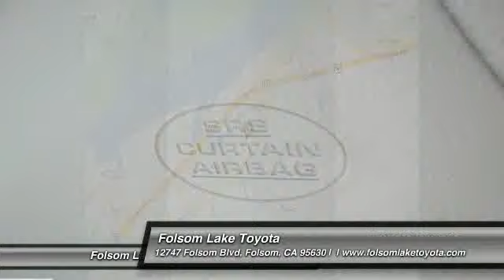2010 Toyota Corolla at Folsom Lake Toyota in Folsom AC401284R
Check out this 2010 Toyota Corolla. This COROLLA LE is part of a very special purchase of excess inventory out of a local corporate fleet. We hand selected each one and made terrific buys due to a long term relationship and our ability to pay cash and buy in volume. It has been very closely inspected and is free of any negatives on CARFAX .no accidents, no salvage, no lemon law buyback, no police reports, no fire, no flood, no odometer discrepancies, and no theft recoveries. . It has been completely reconditioned and serviced to like new standards. Immaculate inside and out, hurry supply is limited and this is a very special opportunity. This one is equipped with power windows, power locks, cruise and more. For more information on this specific model, please click our link to Auto Bio. ^ ^ ^ Here at Folsom Lake Toyota, only the best of the best are chosen to be Toyota Certified Used Vehicles. The Toyota Certified program combines the confidence of purchasing a new vehicle with the value of a used vehicle to provide a like new ownership experience. It offers you a smart alternative to traditional used car options and gives you the peace of mind you are looking for in a used vehicle. Industry leading features include ; ^ ^ ^ 160-point inspection with reconditioning to Toyotas exacting and strict standards ^ ^ ^ CARFAX Vehicle History Report ^ ^ ^ A factory-backed warranty valid at over 1400 dealerships across the U.S. and Canada that features 12-Month/12,000-Mile Comprehensive Platinum Level Coverage, 7-Year/100,000-Mile Limited power train Warranty, 1-Year Roadside Assistance Plan, A factory and dealer commitment to customer satisfaction, 24- to 84-month financing terms, depending on vehicle age, Current new vehicle interest rates, and Zero down payment maximum advances. The Special Internet Price is $14776. Contact the dealership today at (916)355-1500.